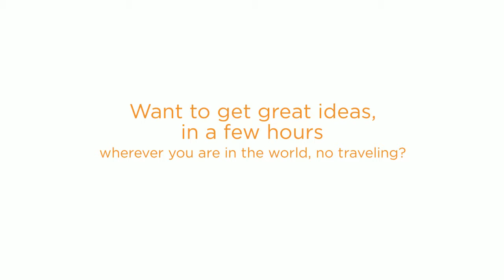Have Alan Berg CSP do a Pop-Up Wedding Workshop for you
Industry conferences are great, but they're usually once a year, and you have to spend lots of time away from home, and work. Alan Berg is a speaker at many of those conferences and he understands that you can't always get away, and in-between them you still need ideas. So, he's created this new concept, a Pop-Up Wedding Workshop, that happens in your area.